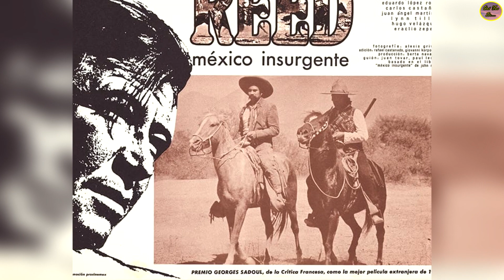Claudio Obregón, Gran Actor De Firmes Convicciones Que Murió En Los Brazos De Su Hijo